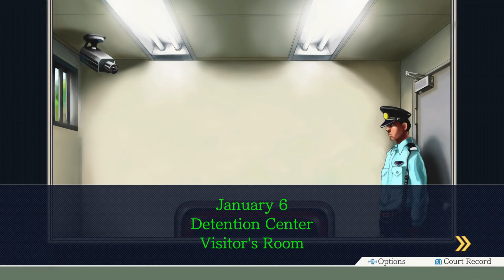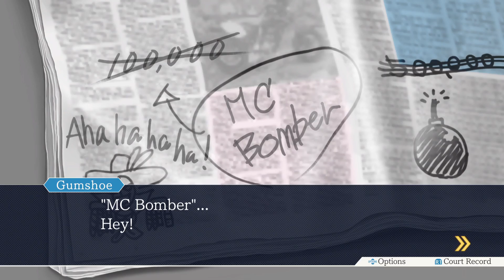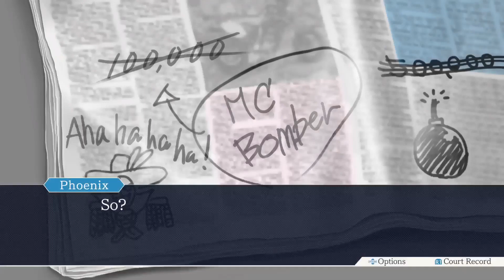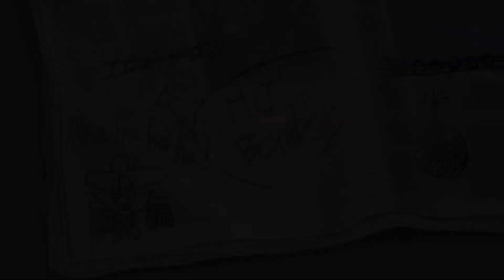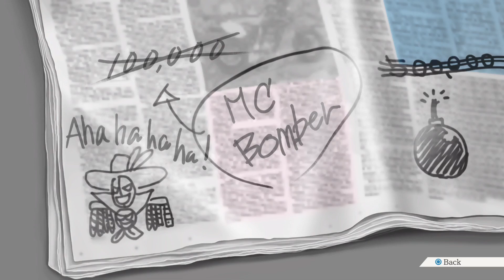Phoenix Wright: Ace Attorney Trilogy | Recipe For Turnabout - Part 2 (Session 15)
After finding no one really tried to defend our client or even question what went down at "Tres Bein" (the restaurant), we gather intel about how terrible the food is at the scene and that some old guy likes to throw food away--quite literally! After discovering unwanted jiggle physics, Maya gets captured (thankfully) and Gumshoe is once again unable to tell us things because he's lazy.